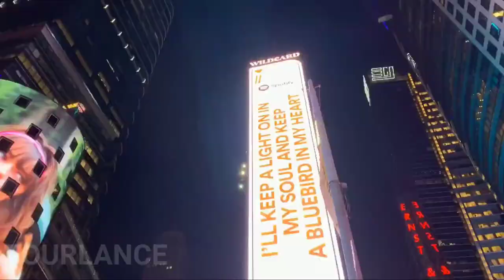14 most beautiful destinations in America - Travel video -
14 most beautiful destinations in America - Travel video -

With so much to see in this vast country, it can be difficult to know where to start when it comes to planning a trip in the United States. World-class cities, some known for history and others known for fun or glamour, give visitors a broad spectrum of places to choose from. The best places to visit in the United States may simply depend on your personal interests.